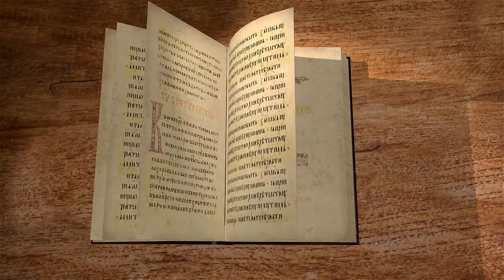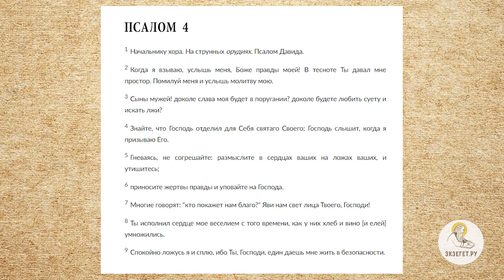Псалтирь. Избранные псалмы. Псалом 4. Протоиерей Олег Стеняев. Библия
4 псалом по толкованиям Святых Отцов. О духовных победах.